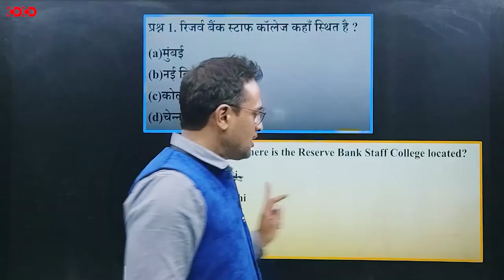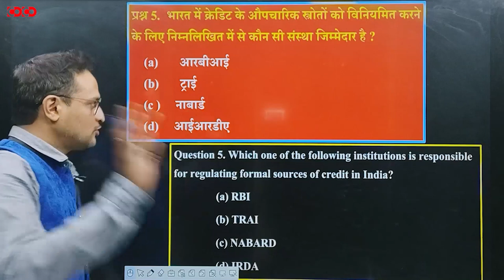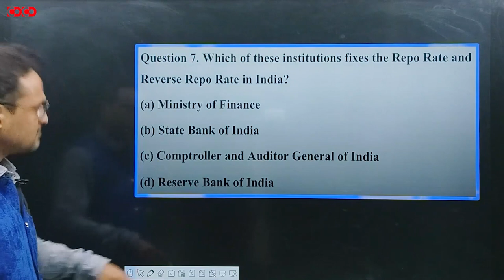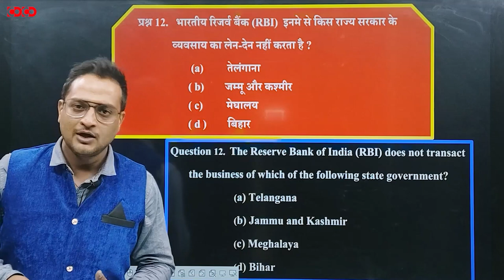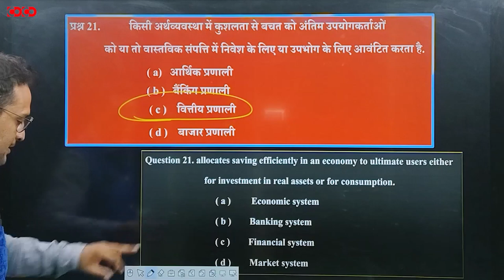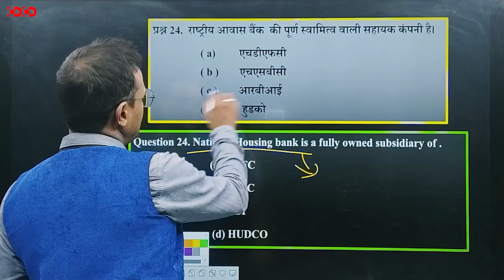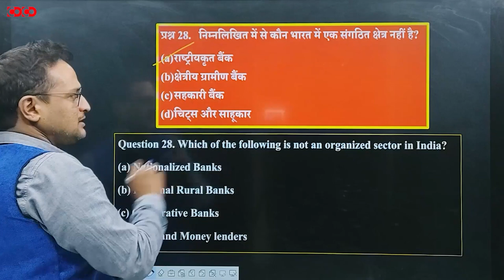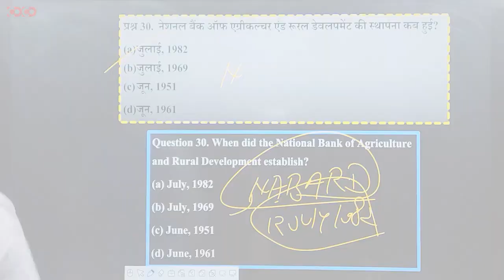MPPSC Prelims MCQs || RBI